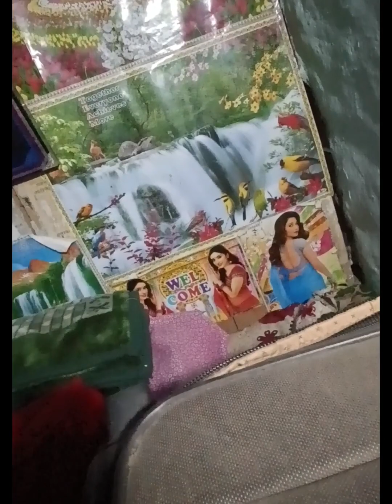joda ko gau ramilo lagyo vlog video